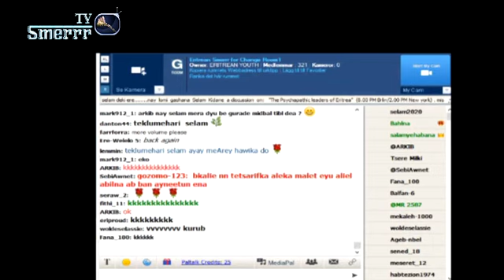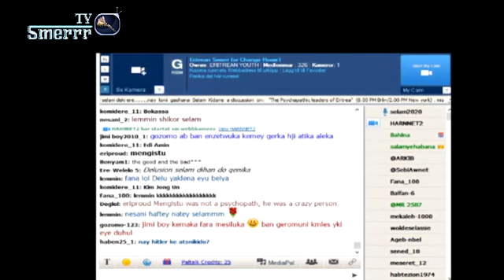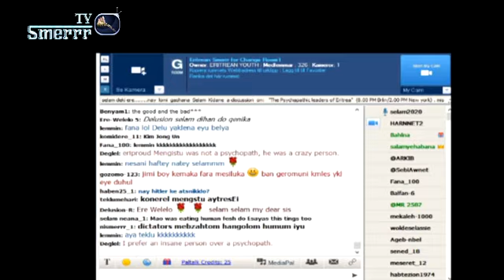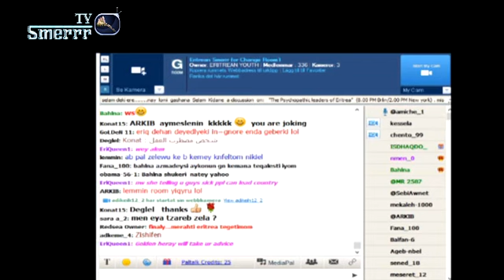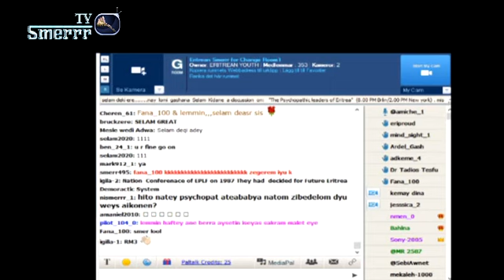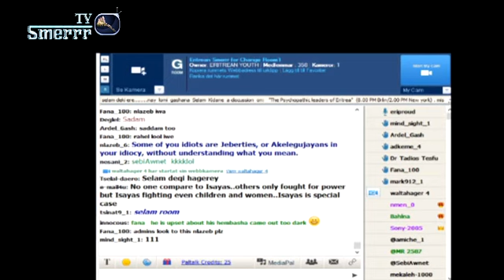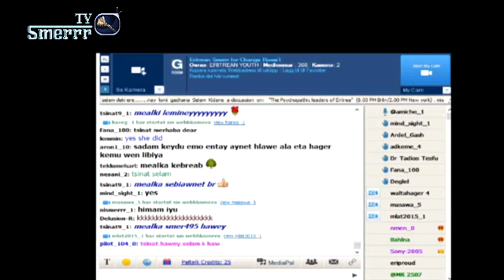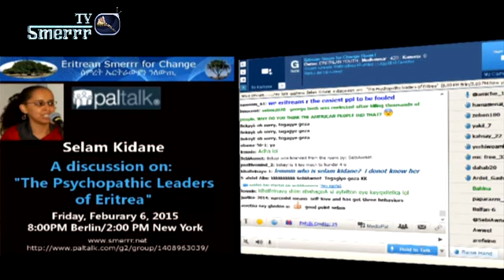Selam Kidane "The Psychopathic Leaders of Eritrea"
Eritrean Smerrr for Change Room1
Friday, Feburary 6,2015